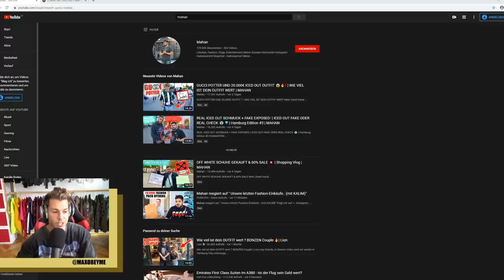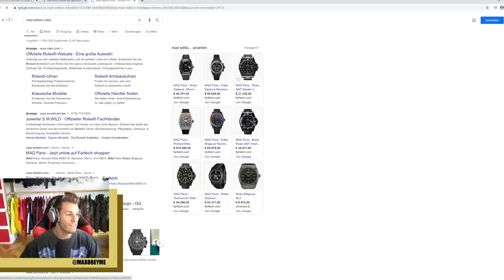GUCCI POTTER HAT NICHTS GELERNT !! **2500€ katastrophen outfit**